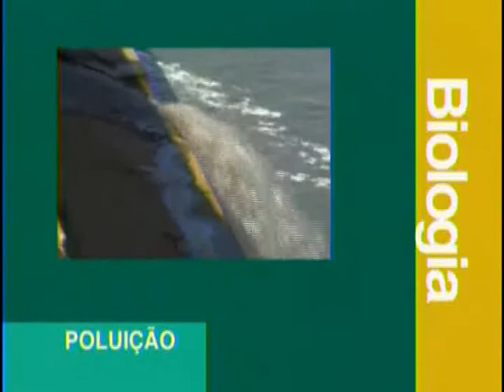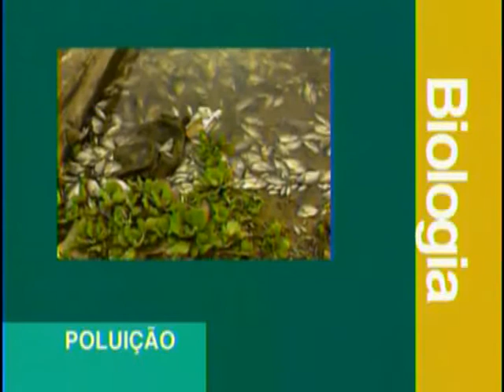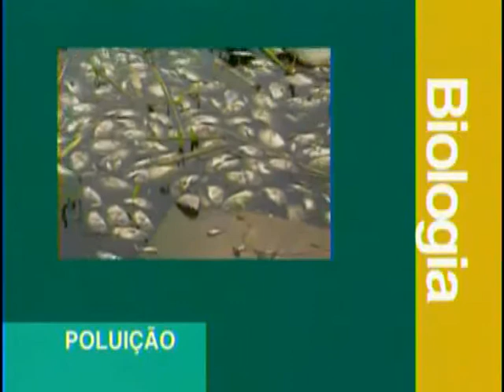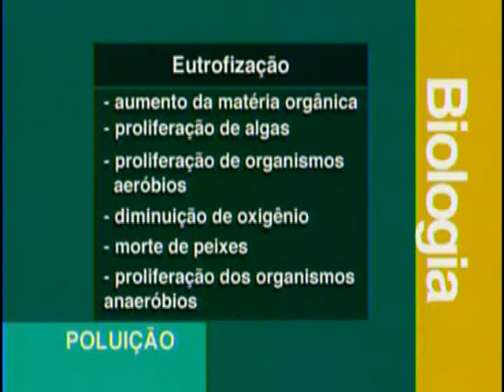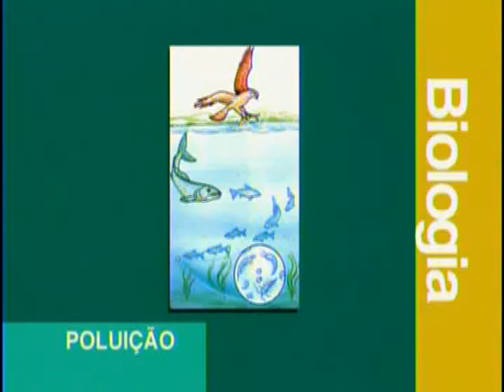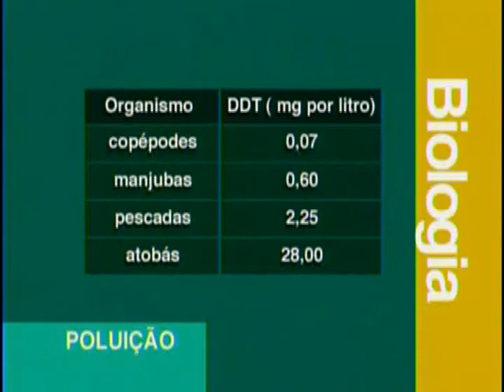A 16 - Poluição - Biologia - Vestibulando Digital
Para visualizar a lista com link de todas vídeo aulas de Biologia do Vestibulando Digital clique em MOSTRAR MAIS ▼